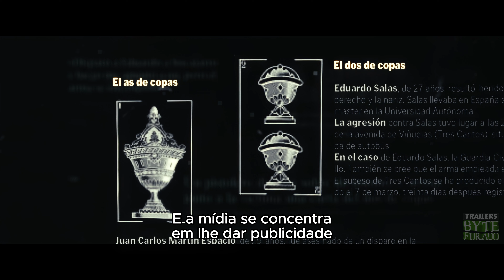O Assassino do Baralho (2023) | Trailer Legendado 4k | Série Netflix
Uma carta de baralho deixada na cena do crime é o ponto que conecta várias mortes nesta série documental sobre o serial killer que aterrorizou a Espanha em 2003.

— Ajude o Byte Furado a continuar produzindo: Assine um dos nossos planos de assinatura do picpay

Saia da pirataria, ative seu Windows com preço super em conta

Fórmula Imagem e Estilo com Dede Leme - 4 cursos em 1: Seja uma autoridade em imagem e estilo

Que tal ter um faturamento de 10 Mil com Hambúrguer? Curso Hamburgueiro Profissional

Quer emagrecer? Secando em casa em 30 dias